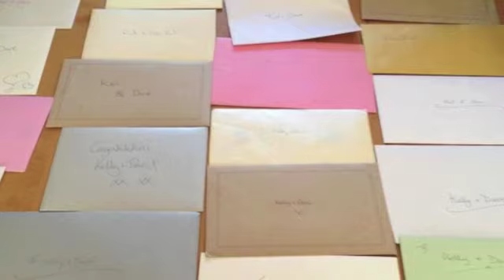DAVID & KEL.-photos-MED.m4v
The Party 13th October 2012